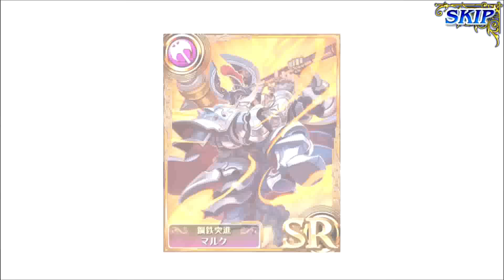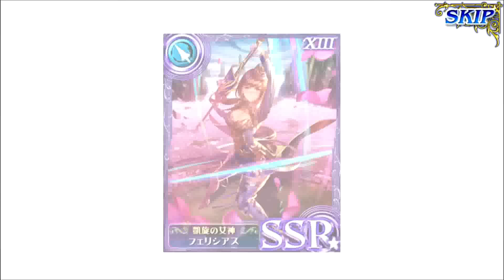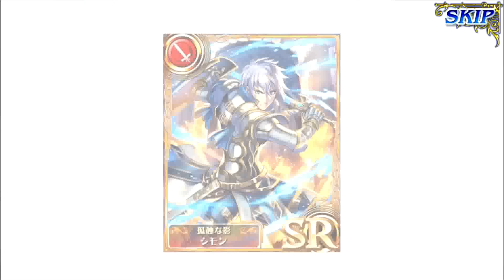【オルサガ】８００万DLキャンペーン １３０連！【ガチャ】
アスナ(主人公)の妹を求めて！！ｗｗ